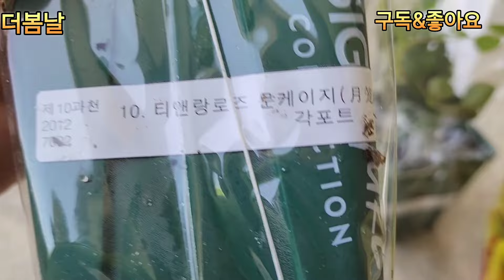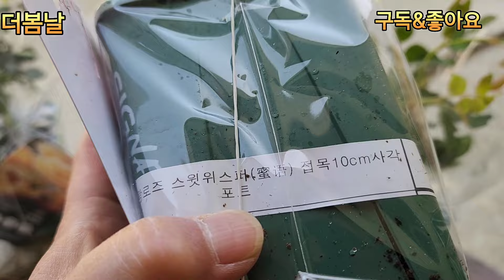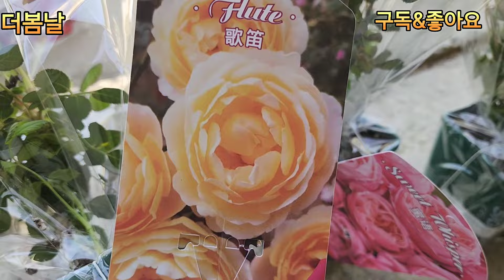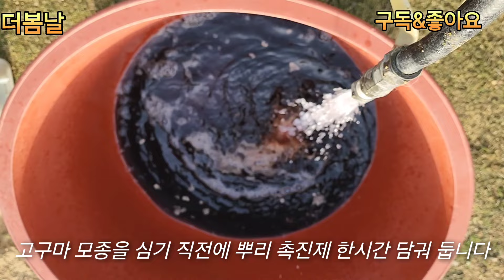장미 식재하는 방법 (대림원예종묘 티앤랑 장미 6가지와 덩굴 장미 스칼렛 구매)